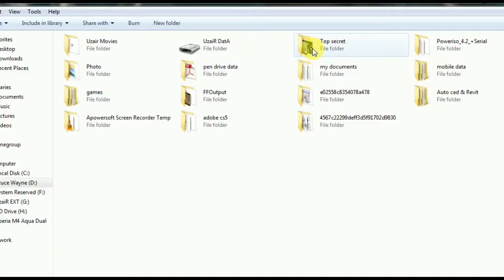Batman Founds More Meta Humans